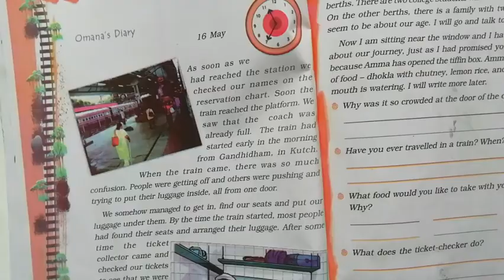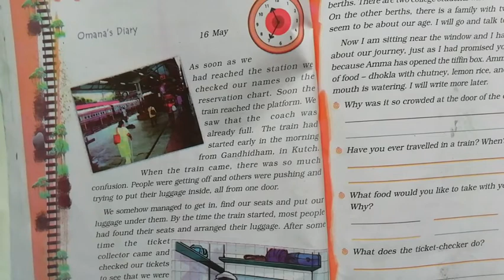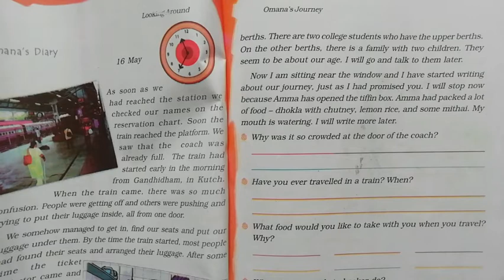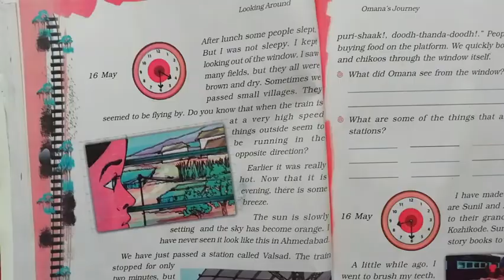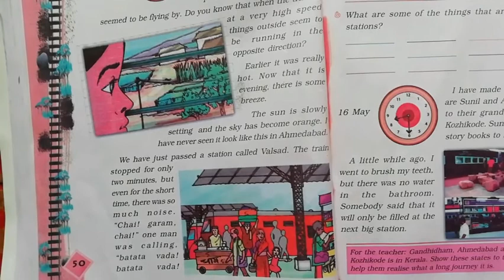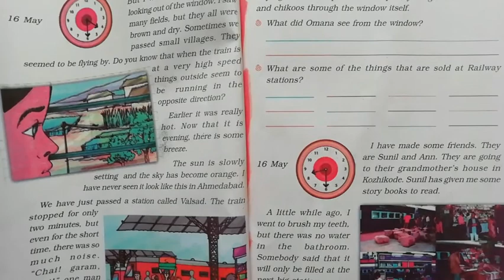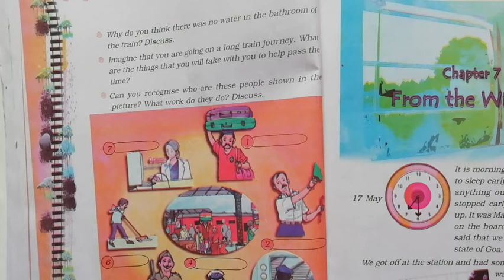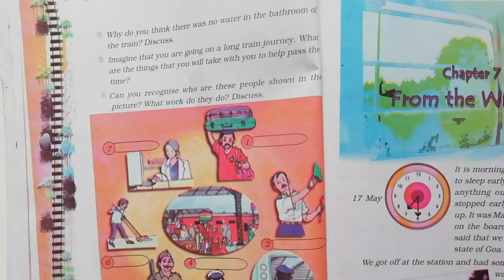Ncert||Class-4||Evs||Chap-6||Summary||Q/A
Ncert||Looking Around